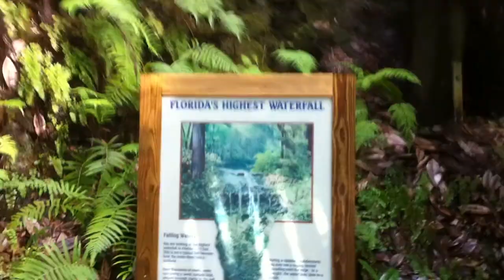Florida's Largest Waterfall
Located at Falling Waters State Park in Chipley, FL (FL Panhandle). This waterfall falls from a limestone ridge and lands into a sinkhole.